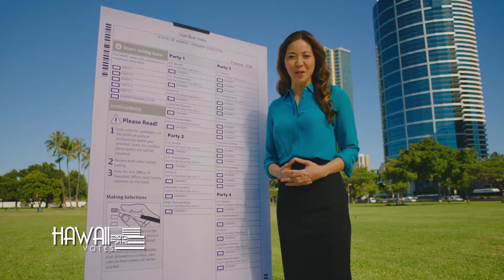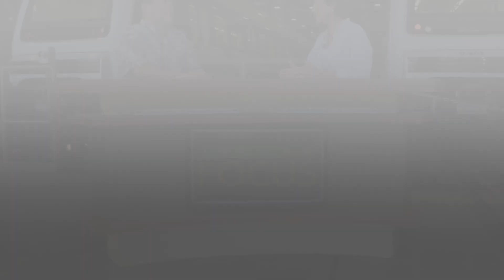Island Focus - Scott Nago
This interview was filmed at the HART Rail Operations Center and features State of Hawaiʻi Office of Elections Chief Election Officer Scott Nago.